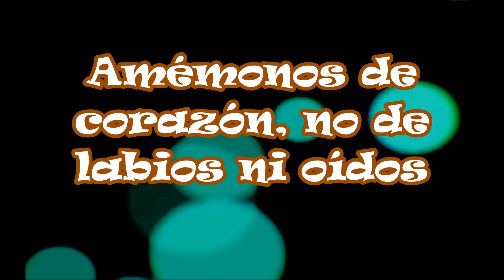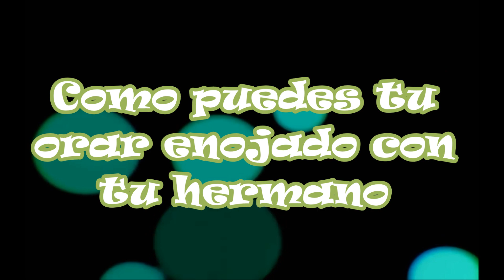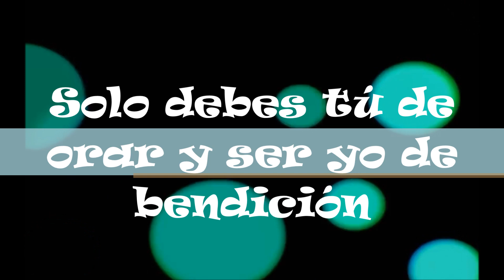Amemonos de corazón - Christian Pérez (audio con letra)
No hay duda de que es grande el misterio de nuestra fe: Él se manifestó como hombre; fue vindicado por el Espíritu, visto por los ángeles, proclamado entre las naciones, creído en el mundo, recibido en la gloria.
1 Timoteo 3:16